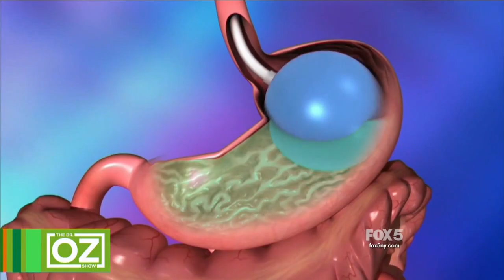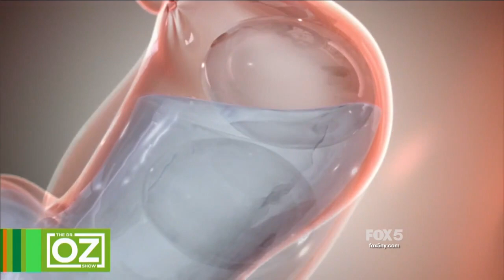Obalon Weight Loss Balloon "pill" at Dr. Oz